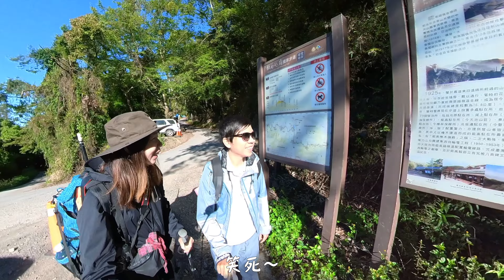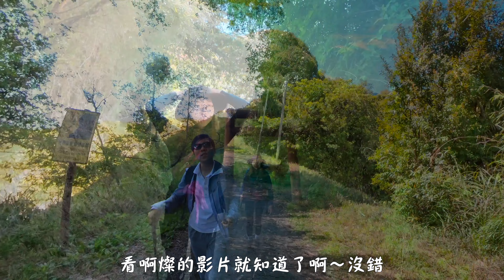奇萊南華 漫步在雲端的大草原 奇奇最漫長旅途 蝦咪40公里 這是甚麼難度呢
00:00 片頭
01:54 登山口
03:30 到福雲宮
05:19 4.5KM台電雲海保線所
07:22 6KM前崩塌處
07:55 摩托車之慶祝生日
08:55 那個山頭看日出好呢？
09:21 10KM最大的崩塌 落石區
12:11 最後100米到天池山莊
14:08 開箱天池山莊
18:29 早午餐帶了什麼？
19:20 吃晚餐／高級水準
22:10 第2天早上
23:00 攻南峰頂了！！
27:40 攻南華山
28:15 回到天池煮午餐
29:24 下山啦
30:47 完成行程啦 感想
31:40 相片／幕後花絮